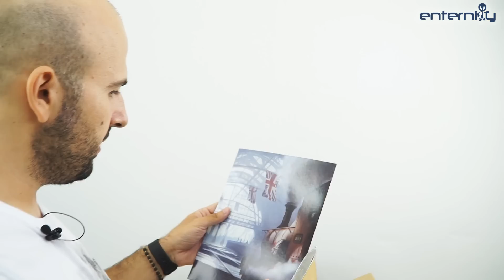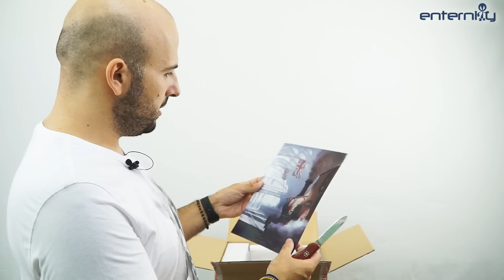Assassin's Creed Syndicate Figure Unboxing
Ο Παύλος Παπαπαύλου μας δείχνει τη φιγούρα του νέου χαρακτήρα, Jacob, που πρωταγωνιστεί στο ερχόμενο Assassin's Creed Syndicate.